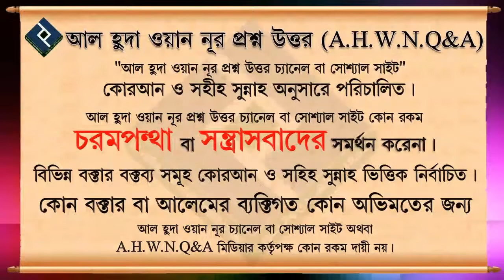আল্লাহর 99 টি নামের উপর আমল কিভাবে করবো ᴴᴰ┇শাইখ সাইফুল্লাহ আল মামুন মাদানী